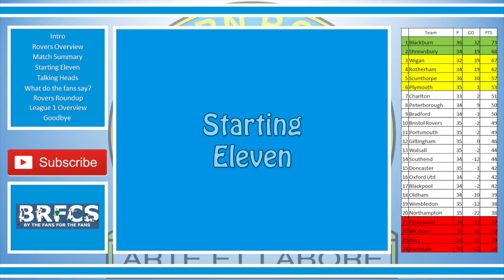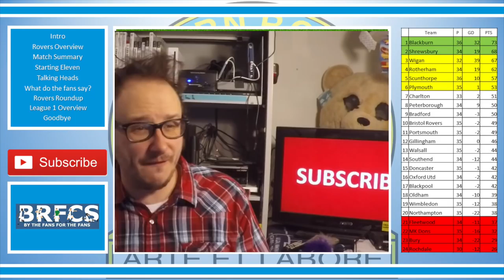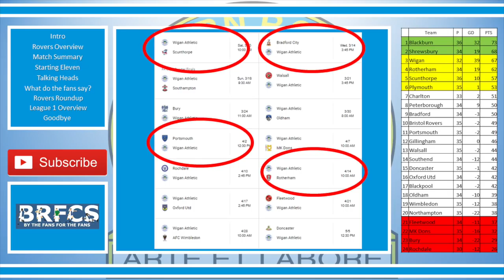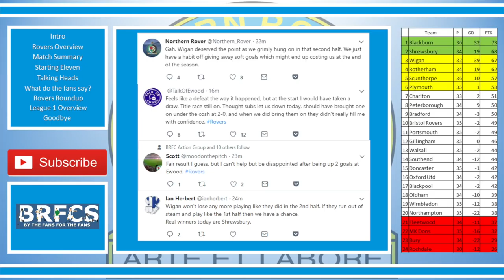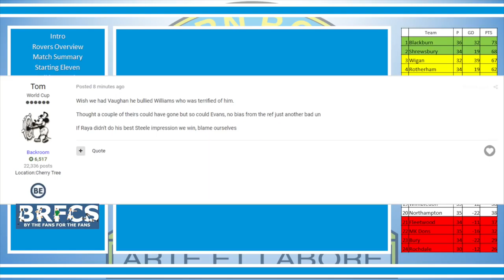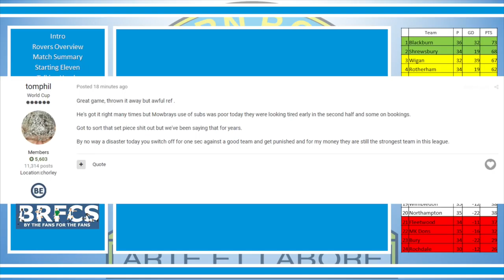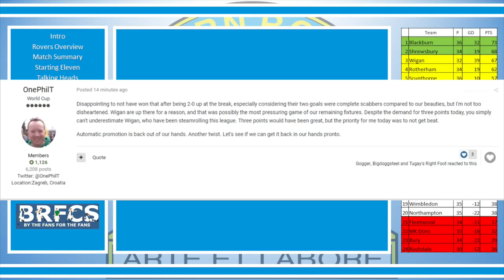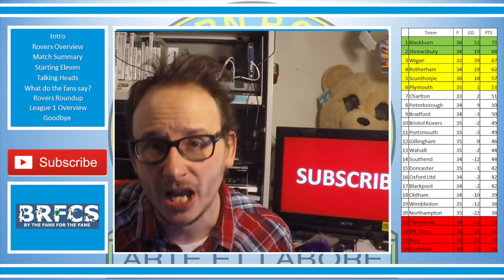Blackburn Rovers vs Wigan Athletic (2-2) | Review | 4 March 2018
56% |||. 28.4K/50K

Stevie Wotsa

. 28% 7/25

The biggest game of the season with 1st placed Blackburn Rovers up against a strong 3rd place Wigan Athletic.  The story was set, the winners of this match could start to think about promotion, however those thoughts will have to wait for both sides, as the game ended 2-2.

Blackburn Rovers goals coming from Adam Armstrong the other from Elliott Bennett.  As for Wigan Athletic, the goal corers where Michael Jacobs and Max Power.

The result leaves Blackburn top of the table however all 3 of the chasing pack have games in hand.  Wigan have 4 more games to play, whereas Blackburn have the points of the board.  Long way to go for all involved.

As for the video, hear the thoughts from Tony Mowbray and the fans… I also give you my verdict of a hectic football match.

Blackburn Rovers Lineup

Raya
Nyambe
Lenihan
Mulgrew
Williams
Bennett
Smallwood
Evans
Dack
Graham
Armstrong

Wigan Athletic Lineup

Walton
Byrne
Dunkley
Burn
Elder
Morsy
Power
Massey
Powell
Jacobs
Grigg